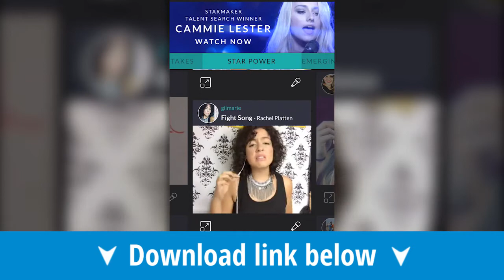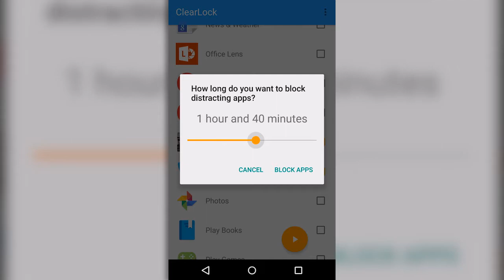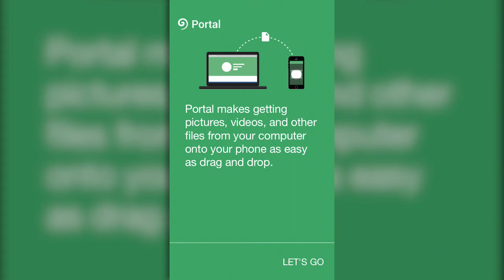StarMaker, Walking Dead, just two of this weeks Five Apps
With StarMaker and Walking Dead: Road to Survival starting off this weeks show, it is fair to say that we start with the big hitters. But our other three picks are certainly still interesting with ClearLock, Portal, and Lopeca finishing off our list.

Click here for links to our full reviews of all these apps